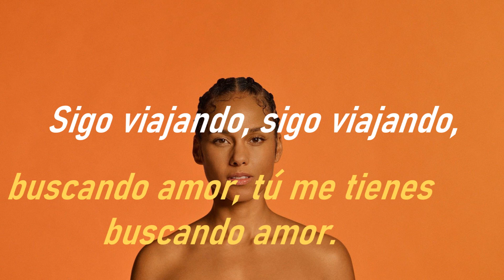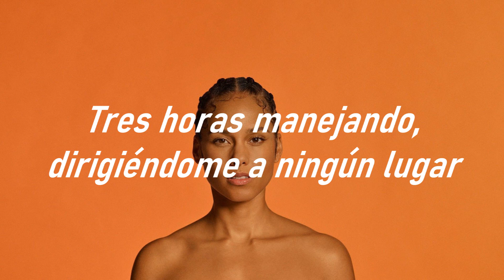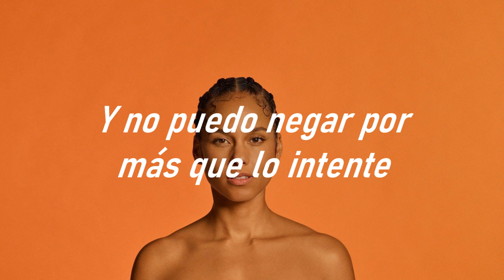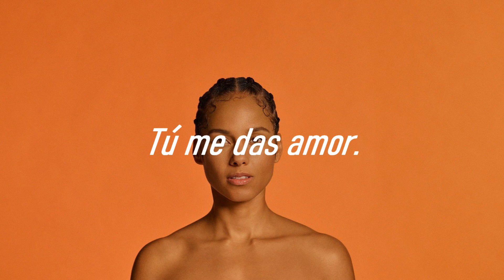Alicia Keys - Three hour drive ╠ SUB ESPAÑOL